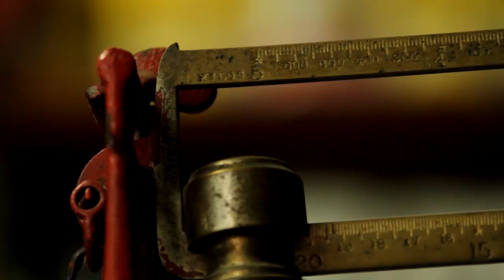PEQUEÑAS PATRIAS - LAS CHACRAS - BLOQUE I